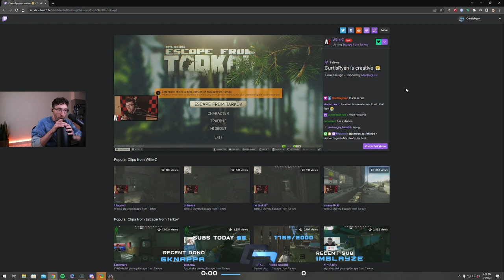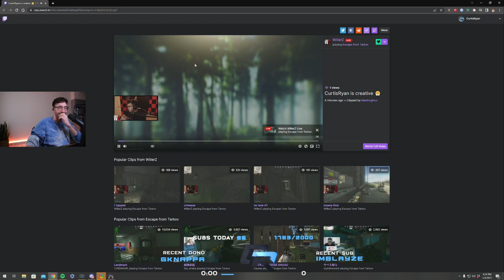Curtis Meets the Tarkov Legend WillerZ in Streets | EFT